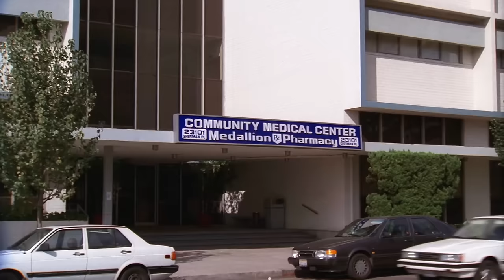Doug Gets Sexy | The King of Queens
Doug drops 40 pounds and starts getting some more attention from the ladies!

From Season 6 Episode 3 'Doug Less I'. Doug takes Carrie on a trip to a lakeside hotel in celebration of his recent weight loss, only later to find it wasn't Carrie that he took previously.